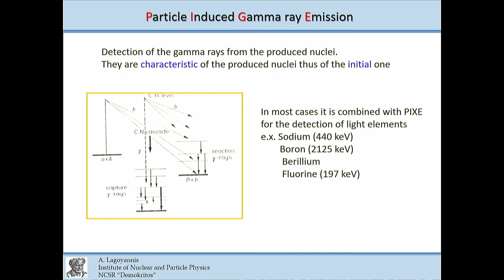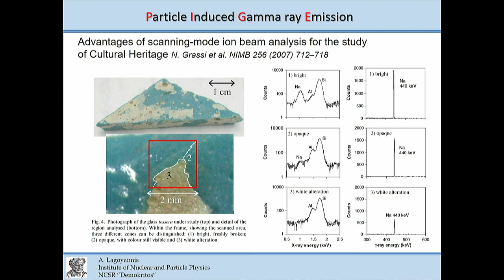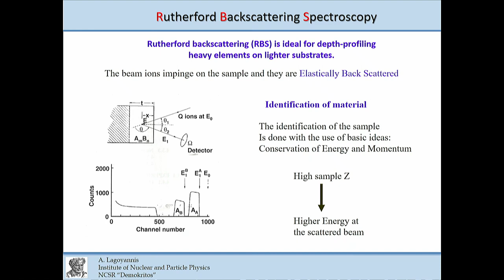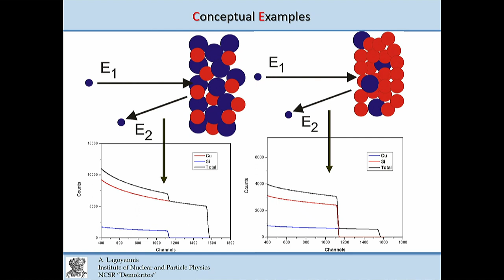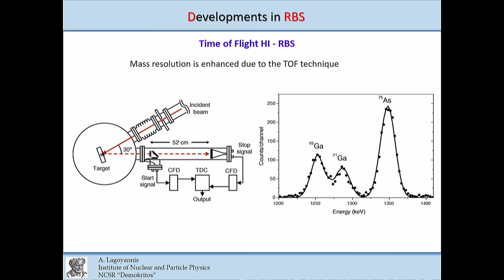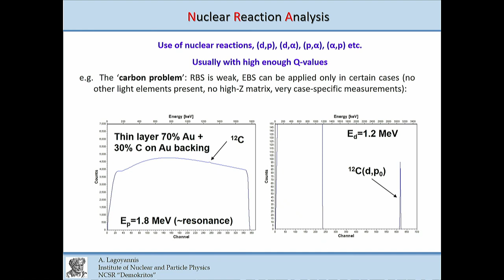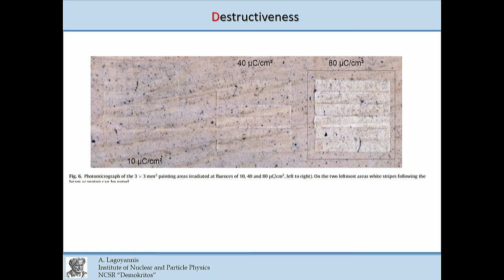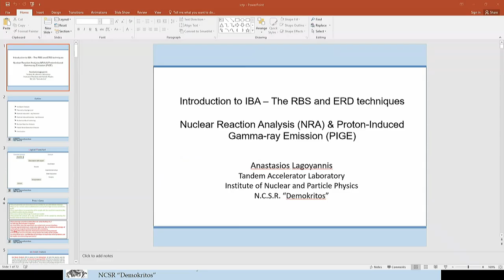Lecture 5: Nuclear Reaction Analysis (NRA) & Proton-Induced Gamma-ray Emission (PIGE)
Speaker: Anastasios Lagoyannis (NCSR “Demokritos”, Athens, Greece)
2019_10_24-11_30-smr3331